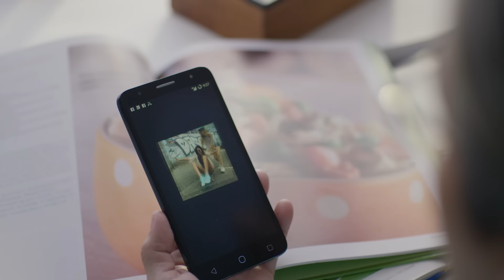¡La mejor experiencia en Internet!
Pasá el verano donde querás con la red con mayor cobertura del país y nunca te perdás tu ola de likes.